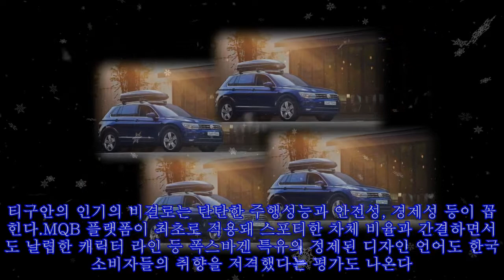폭스바겐 "티구안 올해 판매 1만대 돌파…수입 SUV 최초"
,올해,SUV,SUV,최초",#"티구안,1만대,#"티구안,